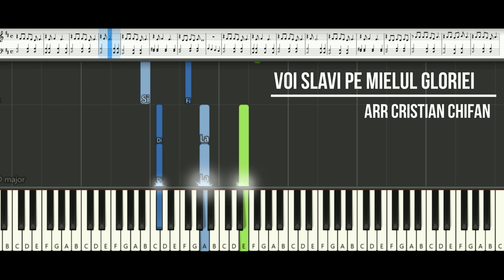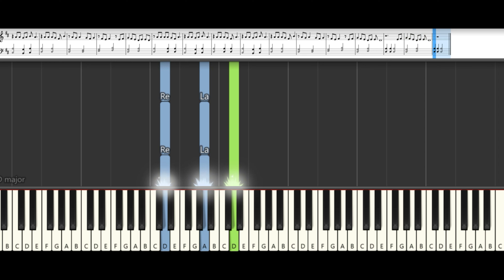Tutorial Pian Voi Slavi pe Mielul Gloriei